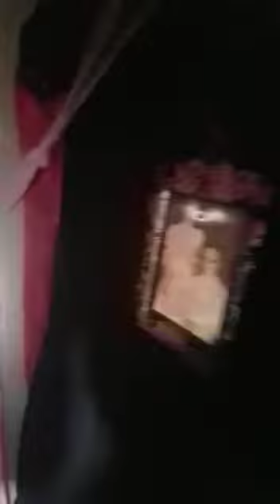Halloween Casa de Terror 2018